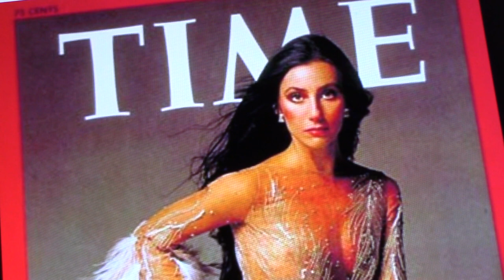Music History: March 17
Logan tells you about some interesting music events that have happened on March 17.